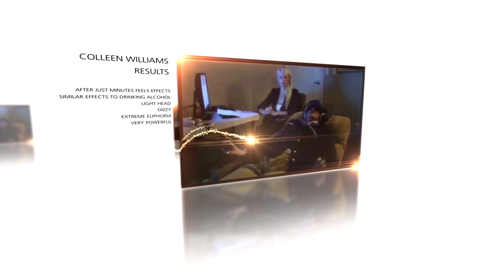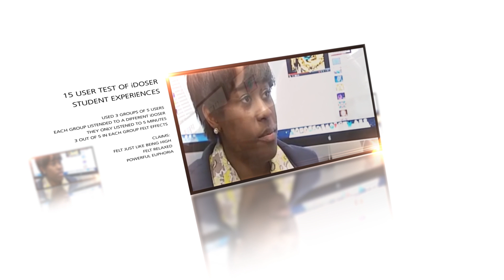Binaural Beat Research MRI Brain Test Study Results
Binaural Beats Tested on Brain MRI Results
Does iDoser Really Work?

iDoser.com leads the brain industry with over a decade of experience in mind audio.  Amateur YouTube binaural or subliminal audio can hinder the effects of real pure-tone sequences, and iDoser products have been tested to be the most powerful in the industry. Don’t take our word for it, though. In a 3-point study we will see once and for all how effective iDoser brand technology is for creating powerful simulated moods and experiences.

Go with a professional! Used by over 10 million people worldwide, iDoser products are the only services that have over an 80% success rate in peer review studies. Covered by Kotaku, LA Weekly, Vice, OWNI, Wired, CNN, Fox News, NBC, Spike TV, ABC, Bay 9 News and many more.

for a FREE Sensory Deprivation Toolkit